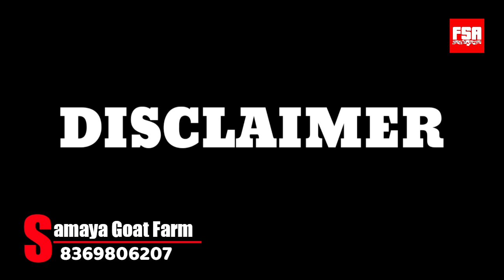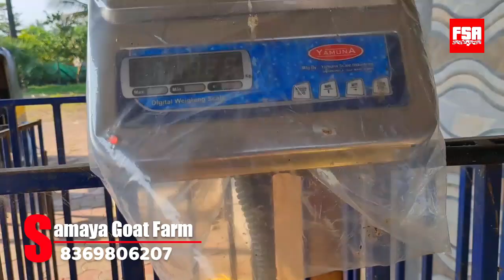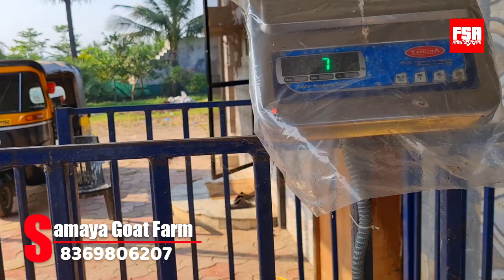Jacob Sheep with 4 Horns at Samaya Goat Farm, Mahapoli, Bhiwandi